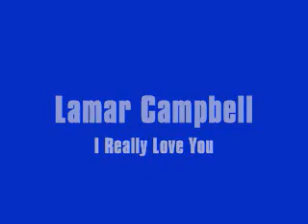Lamar Campbell - I Really Love You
Thanks for listening.. May God bless you =) If you have any requests, feel free to stop by and make them, or check out the other videos/playlists =)

LYRICS:
Here I am Lord, my life is in Your hands
Take and use me, I am your instrument
It is Your love that keeps me through the day
And Your peace won't let me go astray
I can say, I don't know where I'd be
Without You leading me

I'm Your child Lord, I humble myself to You
For without You, there's nothing I can do
Now I know when troubles come my way
It's is Your strength that keeps me come what may
Everyday, You keep me in perfect peace
When my mind is stayed on Thee

I Thank You for all that I am
For giving me courage to stand
and when I am weak You hold my hand
to tell me what I really can
I'll praise You for all that You are
I wouldn't have made it this far
So I want to take time to say
That I really Love You